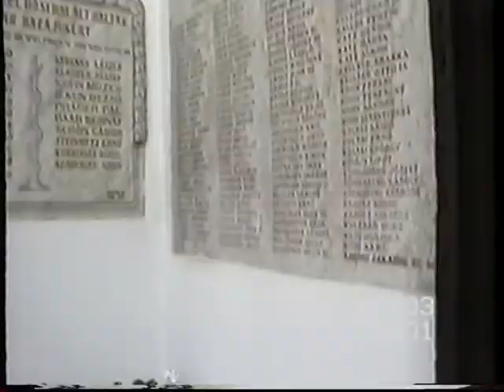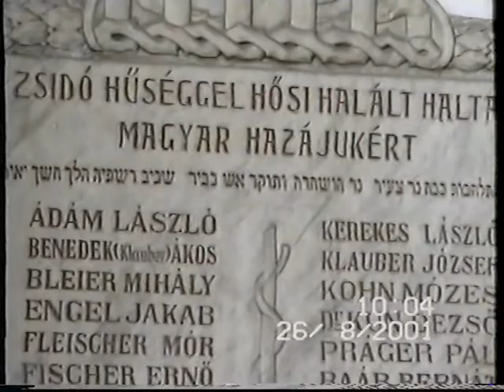Mártír Istentisztelet. (2001)